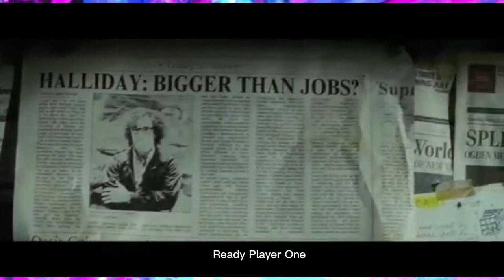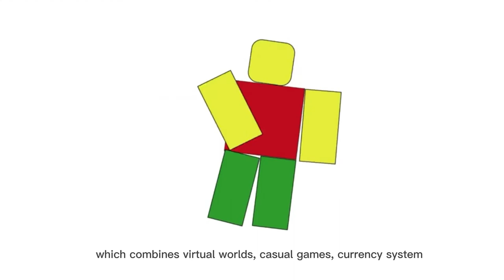IDM Video Assignment - Future of the Internet? What is the "Metaverse"?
Recently, there's a lot of buzz about the concept "Metaverse". What is it? This video is a brief introduction to Metaverse. You can learn the main factors, involved technologies, nowadays development and future of Metaverse.